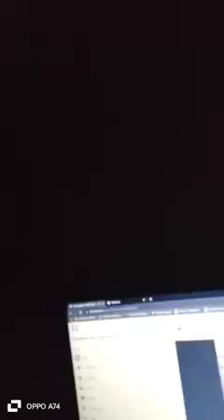Cabrel Nanjip est décedé et La Reine Galloise en pleure.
Aux amis SVP RETIREZ,SUPPRIMEZ LES PHOTOS ET VIDÉOS DÉNUDÉES DE LA DÉPOUILLE DE RESPECTEZ LA FAMILLE
C'EST TROP DIFFICILE
VA ET REPOSE EN PAIX CHER FRÈRE
A TOI LES FLEURS ET A NOUS LES PLEURS